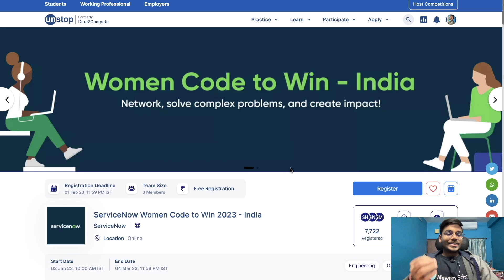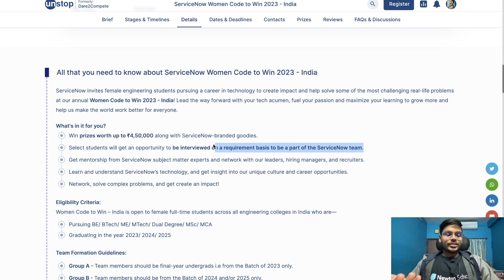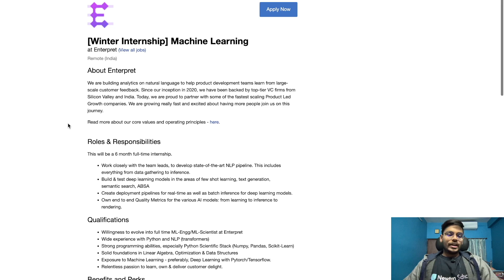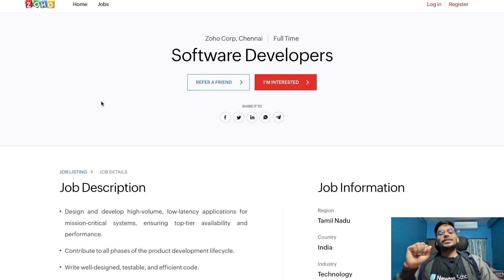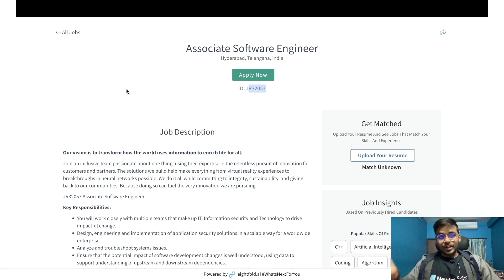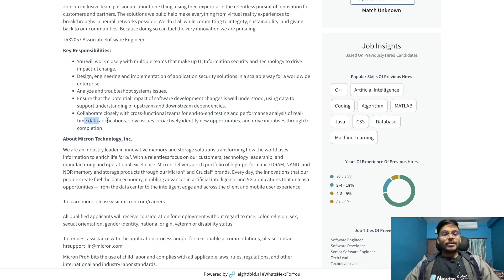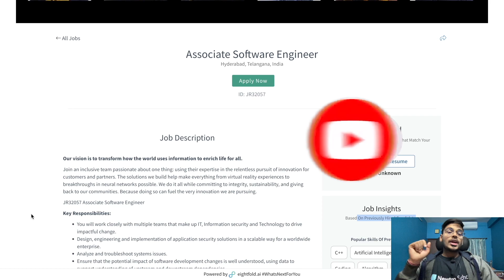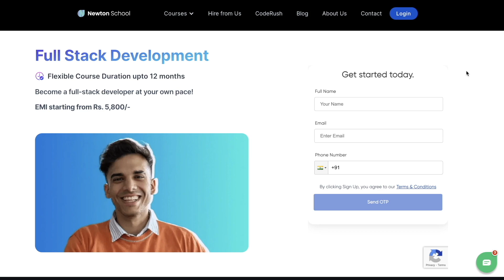Off Campus Opportunities | ServiceNow, Zoho, Enterpret, Micron | Newton School | Apply Now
1). ServiceNow

2). Enterpret
Batch = 2023

3). Zoho

4). Micron

​Google, Vahan, Blackline, Neural Space | Off Campus Opportunities | Apply Now 😍